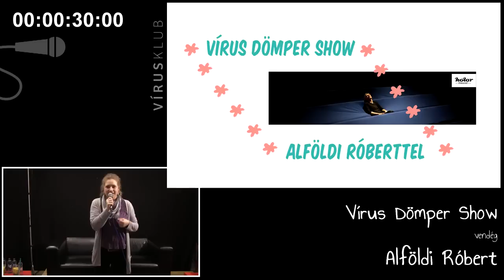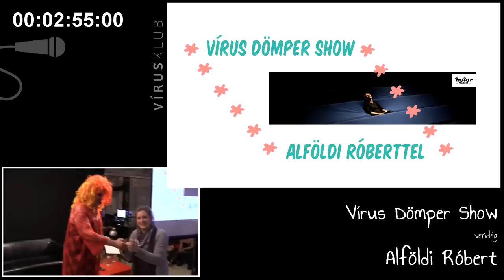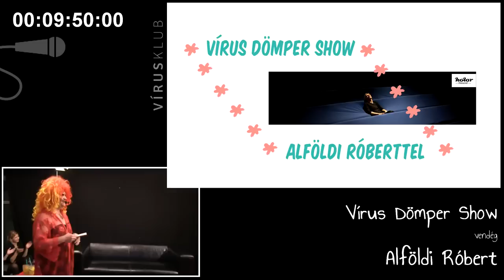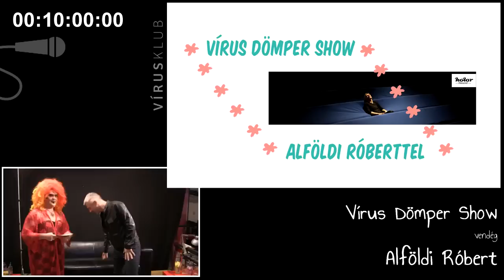Vírus Dömper Show: Alföldi Róbert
Videó: Vírus Klub